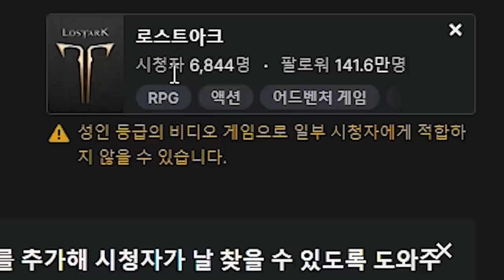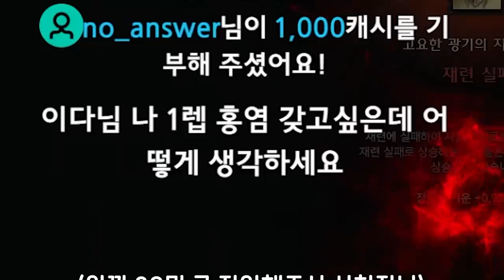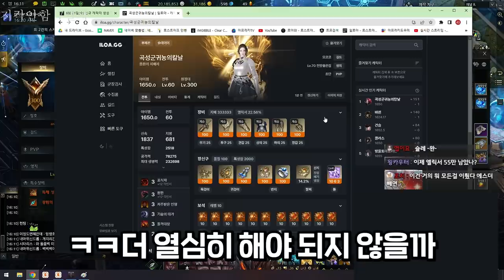로생 처음으로 만렙 찍었습니다 [로스트아크]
▶편집
  - 김벌꿀님